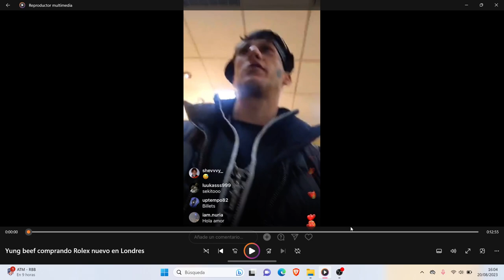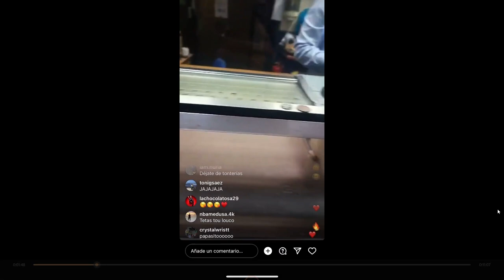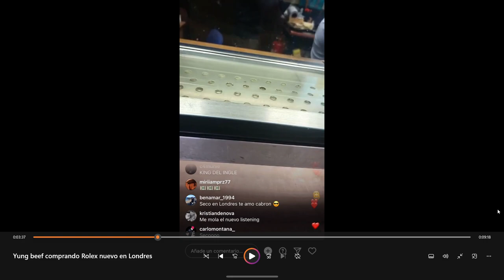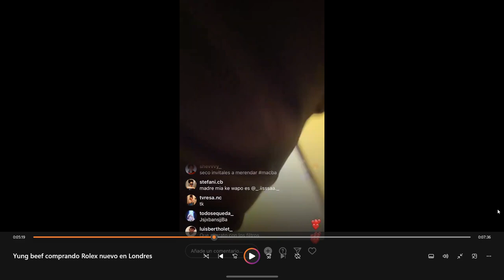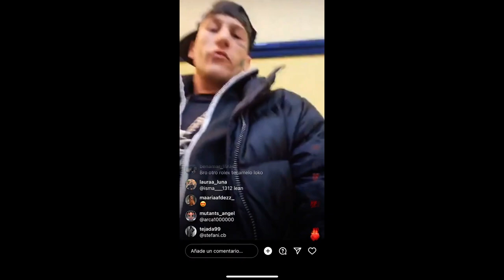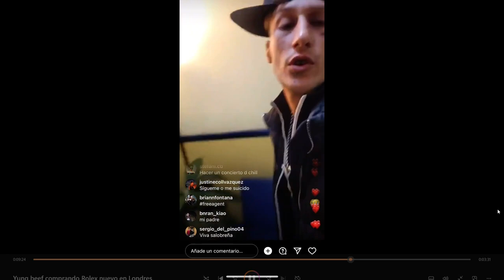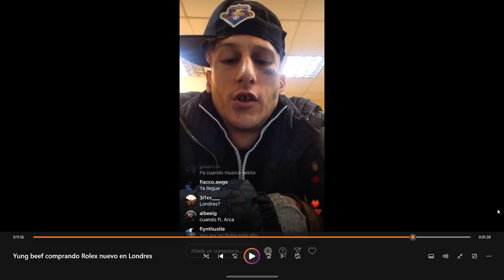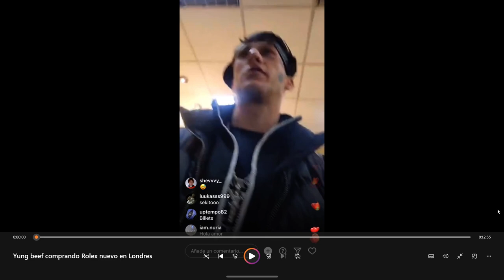YUNG BEEF en LONDRES comprando un ROLEX 😲🔥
Directo de instagram de yung beef donde se compra un rolex en londres en un directo de instagram fronteando a los fans!!!